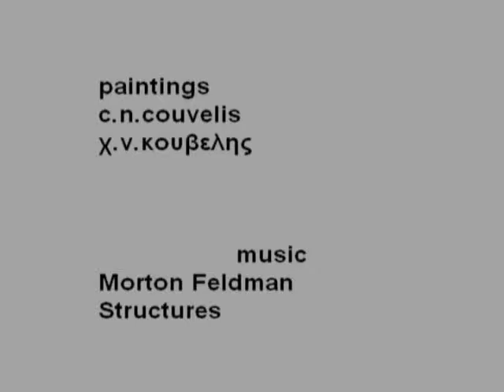The Vincent Van Gogh Portrait's Structures paintings c n couvelis χ ν κουβελης music Morton Feldman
The Vincent Van Gogh Portrait's Structures paintings c n couvelis χ ν κουβελης  music Morton Feldman Structures